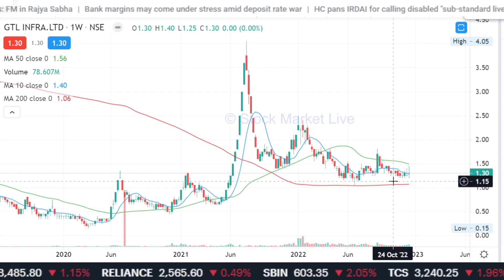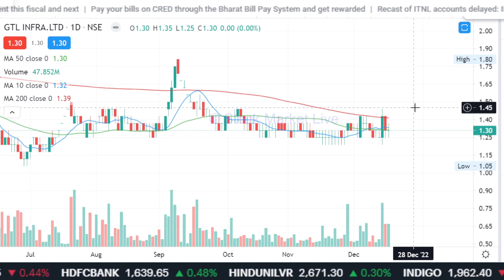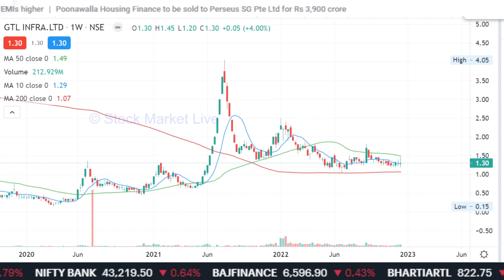GTL INFRA latest news,gtl infra news,gtl infra stock advice,gtl infrastructure share target,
1. आप भी बने इंटेलिजेंट इन्वेस्टर
2. राकेश झुनझुनवाला book
3.  Stock Market Mein Safal Hone ke 41 Tips (hindi)
4. शेयर बाजार में कैसे धनवान बने
5.  Stock Market Guide (Hindi)
6.  Beginner's Guide to the Stock Market
7. The Intelligent Investor (English)